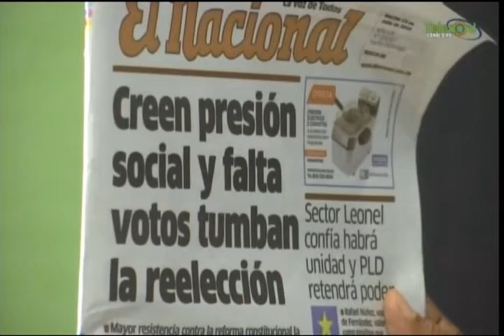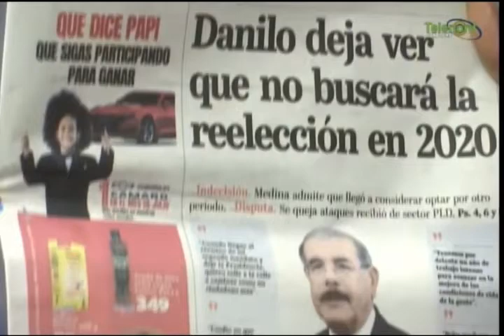Manolo Bonilla dice per no le preocupa ni representa el pueblo si lo que el pueda dar